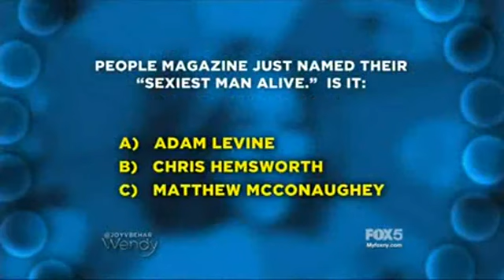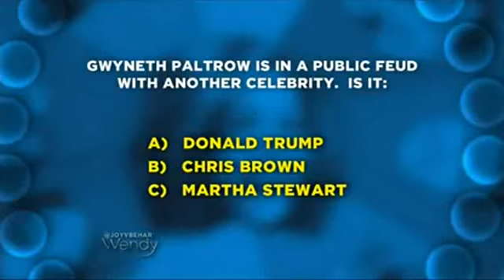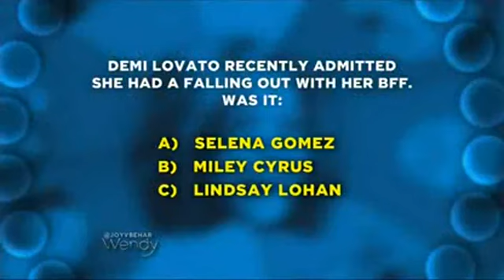The Wendy Williams Show SE6 EP52 - Joy Behar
Airdate: Nov. 25, 2014
Joy Behar. Also: Clinton Kelly (The Chew (2011)) with last minute Thanksgiving tips.